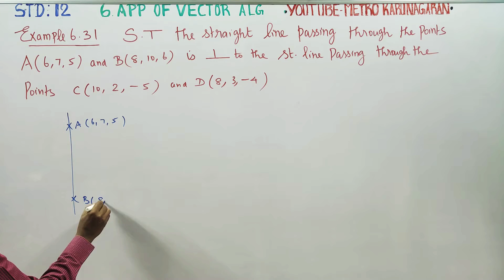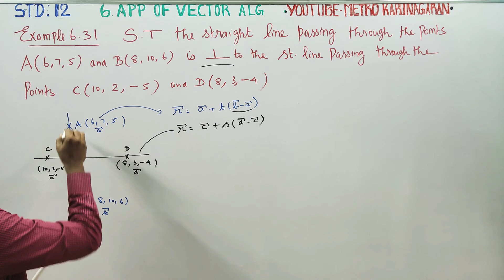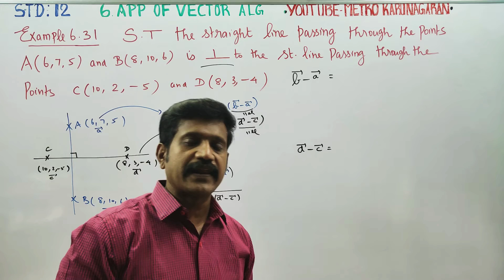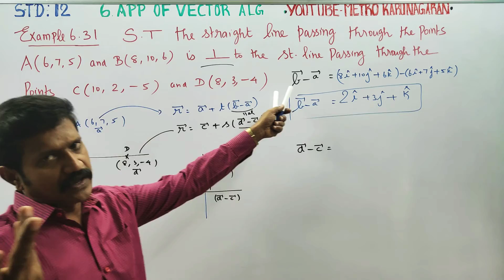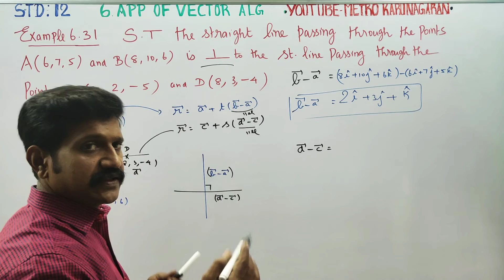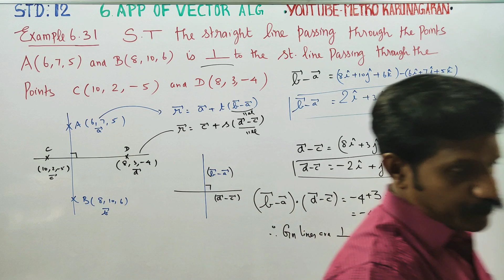12th Std Maths Example 6.31 Show that the straight line passing through the points A(6,7,5) B(8,10,6